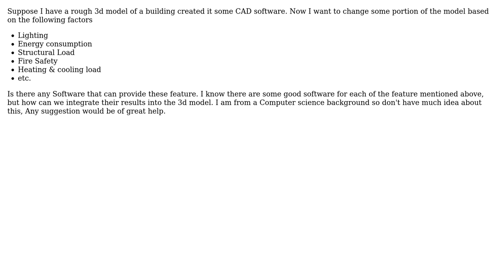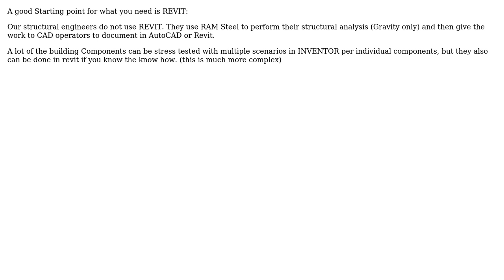Engineering: How buildings 3D model is created?